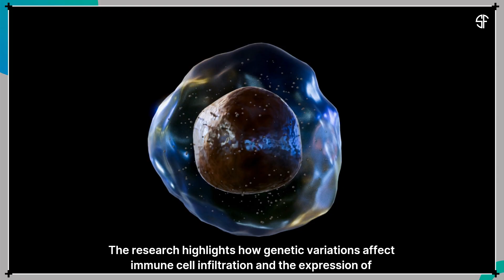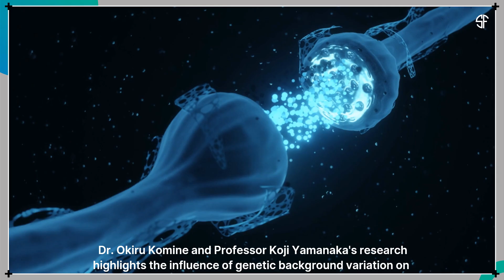Genetic Impact on ALS Progression